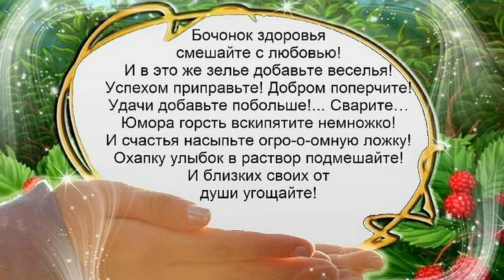Поцелуй, удача! Пожелания. Футажи...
Поцелуй, удача! Пожелания. Счастья, здоровья всем! Музыка на любой вкус! Заходите в гости отдохнуть и расслабиться! Послушать и посмотреть позитивчики с приколами, релаксы, красивые танцы, сборники песен в машину, для дня рождения, гуляночки, музыкальные открытки с поздравлениями и просто приятные песни и музыку. Спасибо авторам за прекрасную музыку и материалы в свободном доступе. Счастья, здоровья всем! Плейлист - Красивые танцы + девушки Уважаемые правообладатели! Необязательно сразу писать жалобу в ЮТУБ, напишите мне и я уберу ролик с нарушением или добавлю, что требуется. В комментах. В ОК